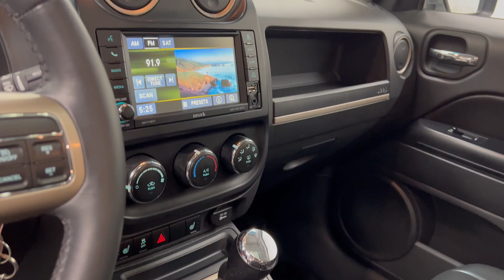PC852A 2017 Jeep Patriot 75th Anniversary